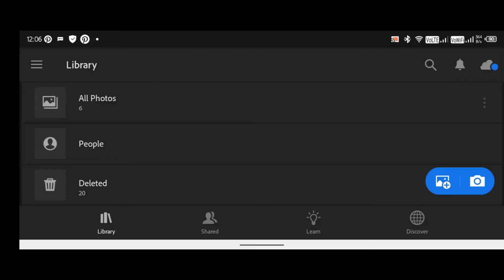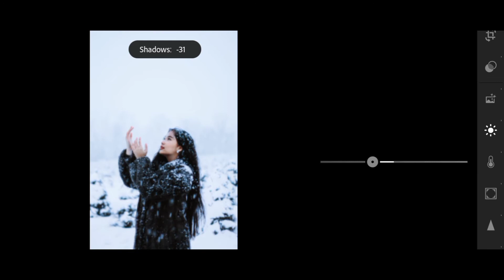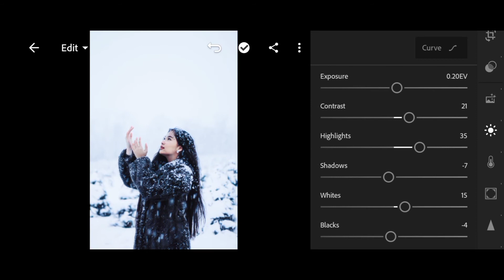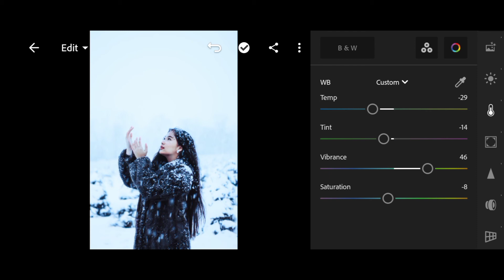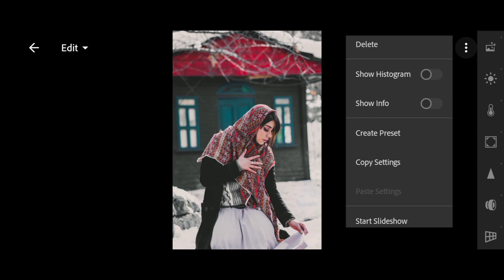How to edit WINTER SESSION Photo In Lightroom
Today we’re going to turn our not so greatly exposed winter scene into an awesome one.o, as you can see from this photo, I have dropped the exposure on it to simulate a photo taken on a dull day and not getting the exposure quite right.

lightroom
lightroom tutorial
how to use lightroom
adobe lightroom
lightroom editing
lightroom tips